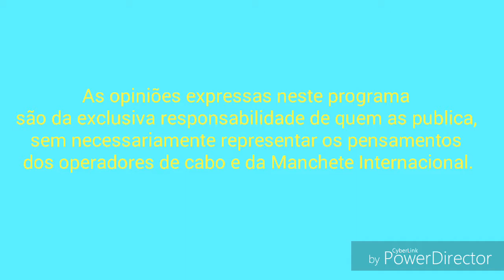Manchete Internacional - Opiniones vertidas 1983-1999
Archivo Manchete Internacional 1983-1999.